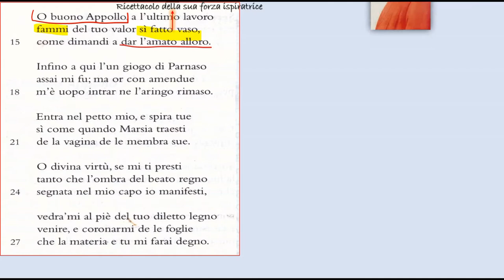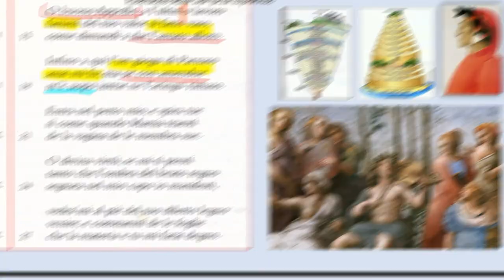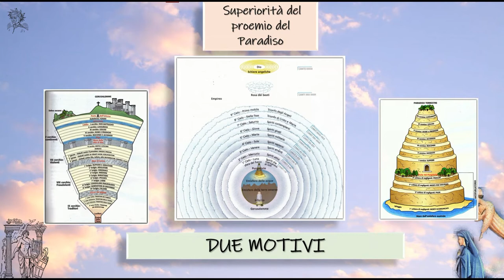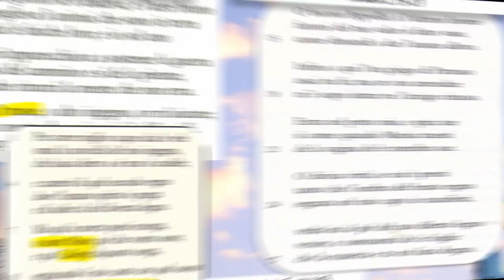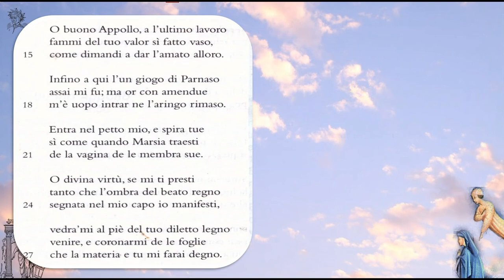Il mito ovidiano di Marsia nel proemio del Paradiso